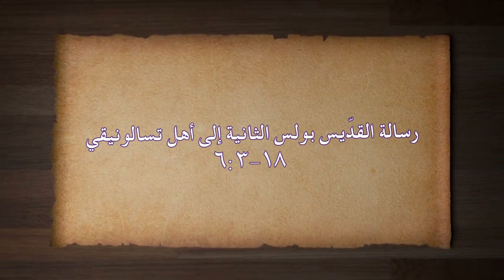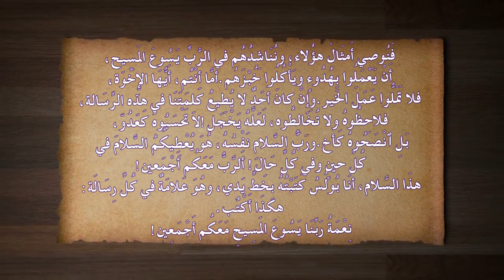رسالة اليوم الجمعة ٣١ اذار